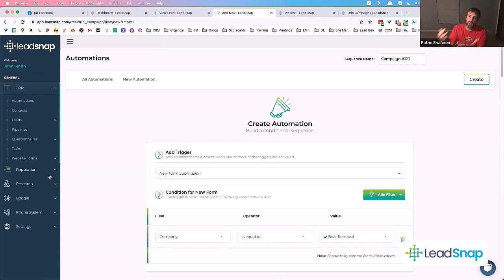Google Review Automation Funnel